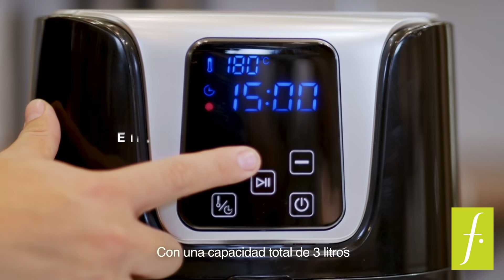Electrotips - Te contamos los detalles de la Freidora Eléctrica Wurden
¡Tus platos favoritos ahora son más sanos con Wurden!
Encuentra esta Freidora eléctrica en Falabella y en Falabella.com haciendo clic